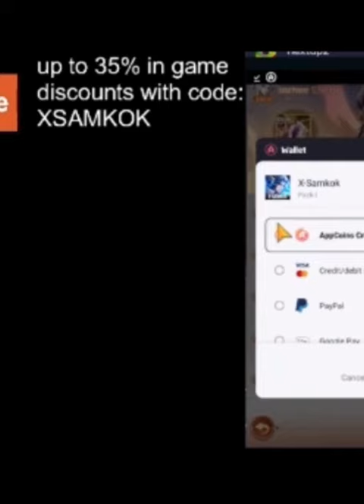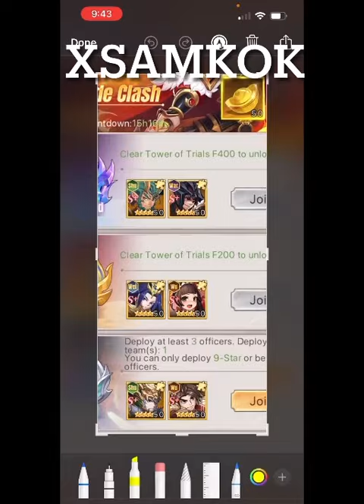X-Samkok- Push tower of trials to 200 to enter this tournament!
how to install aptoide:

Step1. Installation of X-Samkok on the Aptoide AppStore (Delete your game re-install on this AppStore)

Step 2. This is the wallet where you will receive your bonuses.